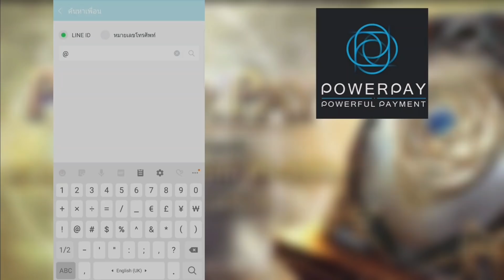[Ragnarok M] - หน้ากากไหนจะเป็นผู้ชนะ ถ้าออฟชั่นเต็มเท่ากัน !?